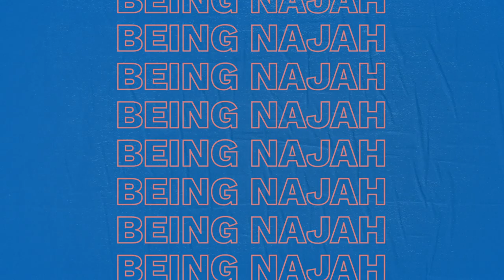Being Najah - a new series featuring Najah Roberts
I’m a wife, mother and a BitcoinEvangelist leading our people to financial freedom. Check out the real unscripted life of the QueenOfCrypto on our new TV show BeingNajah comingsoon to your favorite streaming platform!